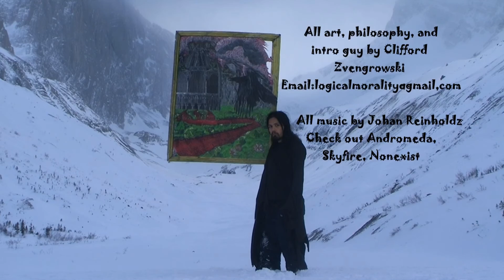Money, or do what you want?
Video request by The Writer. Should you try to make money, or spend life enjoying what you do?